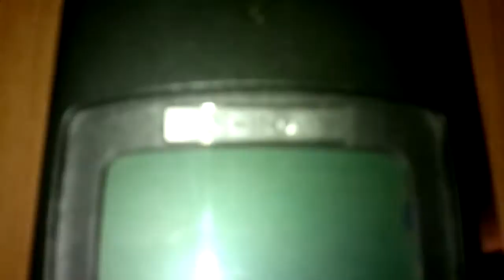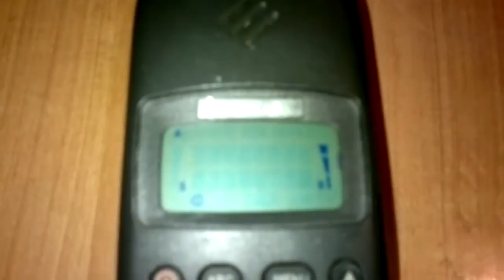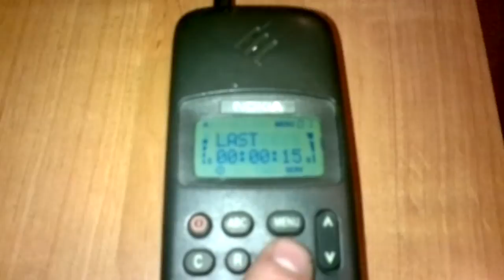Nokia 1011 Preview 1992 Tutvustus Overview Buy vintage phones from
First Nokia GSM phone , released in 1992. Still working and can be used to make and take calls and send SMS. The SW of this phone is from 1994.
If you have no reception with this phone, then the ceramic reciever chip is broken - it is really easily breakable.
The black handset measured 195 x 60 x 45mm and featured a monochrome display and an extendable antenna. The memory could hold 99 phone numbers. It did not yet employ Nokia's characteristic ringtone: that was only introduced in 1994. The phone operated in the 900 MHz band. It cost about 2500 DM.